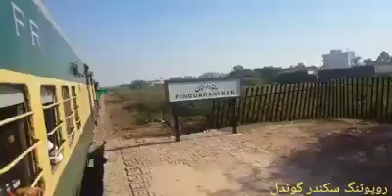Railway department ki taraf se PD Khan se Malakwal izafi train chala de gai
محکمہ ریلوے نے ایک اور ٹرین چلا دی۔۔۔۔۔۔۔
پنڈدادنخان(ملک عبدالرحمٰن اعوان سے) عوام کو بہتر سفری سہولیات کے پیش نظر محکمہ ریلوے کی طرف سے پنڈدادنخان تا ملکوال اضافی ٹرین چلا دی گئی،عوامی حلقوں میں خوشی کی لہر دوڑ گئی۔
تفصیلات کے مطابق تحصیل پنڈدادنخان اور ملکوال کے عوام کے مطالبہ پر پاکستان ریلوے کی طر ف سے گزشتہ روز ایک اضافی ٹرین کا افتتاح کیا گیا،اس موقع پرریلوے گروپ انسپکٹر محمد فیاض ،اسٹیشن ماسٹر منظور احمد،سینئر ٹی سی آر سلطان احمد شاہد ،مختار احمد،نیئرالحق،ٹرین سپروائزرز محمد اشرف صابری،راجہ محمد اسلم سمیت اہل علاقہ کی بڑی تعداد موجود تھی۔ٹرین 11 بجے ملکوال سے پنڈدادنخان جائے گی ، جبکہ 11.45 پر پنڈدادن خان سے ملکوال کے لئے واپس روانہ ہوا کرے گی اور 12.20 پرملکوال پہنچ کر پنڈدادنخان،کھیوڑہ،دھریالہ جالپ،ہرن پور اور دیگر علاقوں کے مسافروں کو سرگودہا اور لالہ موسیٰ جانے والی ٹرینوں کو منتقل کر سکے گی۔عوام الناس نے ڈویژنل کمرشل آفیسر راولپنڈی علی رضا حبیب ،ڈویژنل ٹرانسپورٹیشن آفیسر حامد قریشی اور اے ٹی او سرگودہا غلام عباس سمیت وفاقی وزیر ریلوے خواجہ سعد رفیق کا شکریہ ادا کیا ہے۔اہل علاقہ نے صدر پریس کلب محمد خالد میکن، جنرل سیکرٹری سکندر گوندل اور سینئر صحافیوں طارق محمود بھٹی،الحاج ریاض احمد، خان تجمل خان اور چوہدری آصف ٹوبھہ کو اضافی ٹرین چلوانے کے حوالہ سے عوامی آواز ایوان بالا تک پہنچانے پر اہل علاقہ کی طرف سے خراج تحسین پیش کیا گیا ہے۔